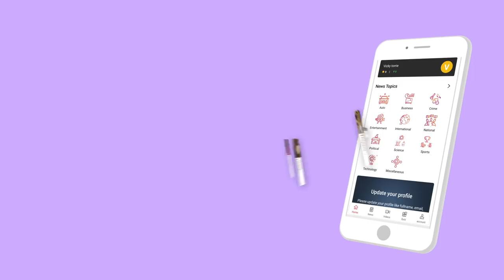உள்ளாட்சி அமைப்புகளின் அதிகாரம் என்ன? - முழு விவரம் SP லக்‌ஷ்மணன் பார்வையில் | Episode 12